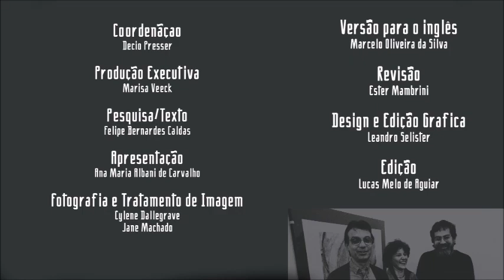Arte & Fato 30 anos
Teser do livro de felipe caldas sobre os 30 anos da galeria arte & fato.

Edição: Lucas Melo de Aguiar
Imagens de Eduardo Vieira da Cunha
Cartunagem!